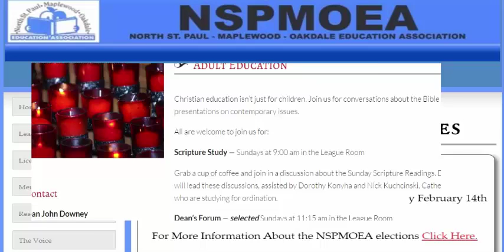Online Education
Here are some of the most important advantages and benefits that online education offers, which you may consider in case you are looking out for various options to pursue higher education at your own pace and without disturbing your schedule.